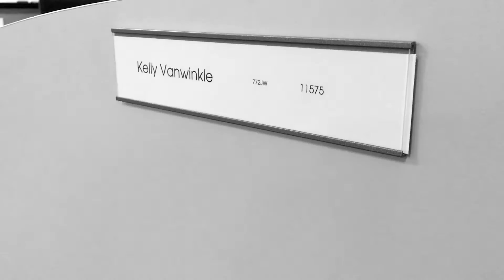Office Humor: Why Ya Goin' to Wisconsin? | Music Video Parody (HD)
Saying goodbye is always hard, especially in the workplace.  "Why Ya Goin' to Wisconsin" is a music video parody that celebrates the awkwardness of the typical office goodbye ritual with a song about relocating to Wisconsin.

Music Composed & Performed by ANDY MILLER | Lyrics by ANDY MILLER & STEVEN KILPER | Starring ANDY MILLER | Directed by STEVEN KILPER